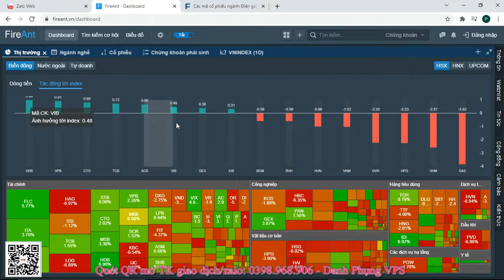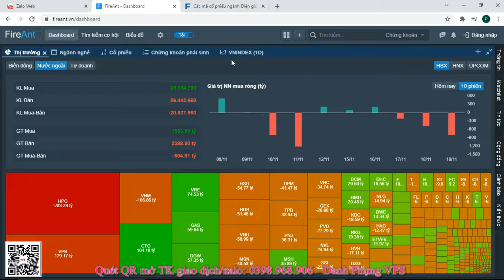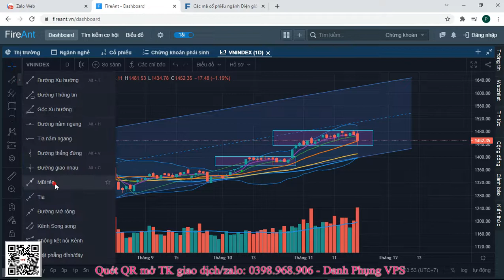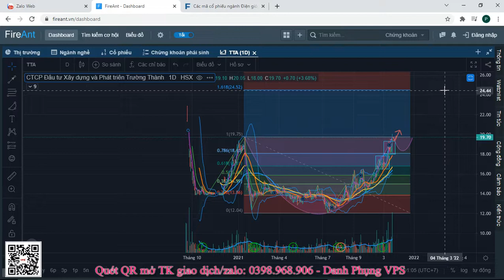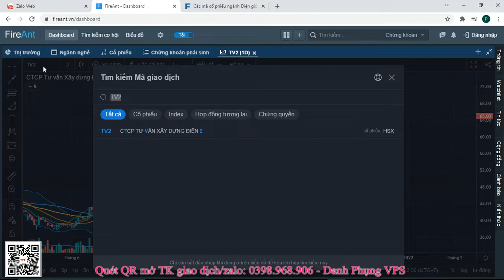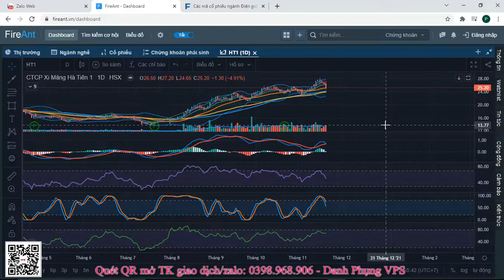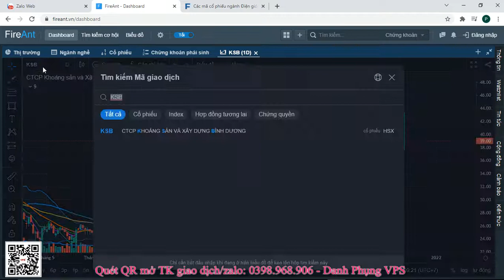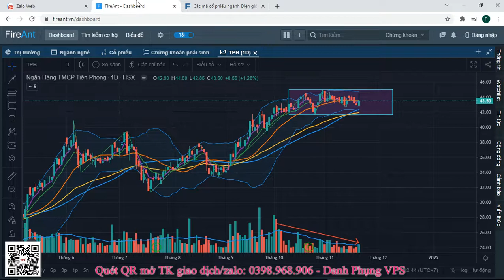#7: Chứng khoán hôm nay thị trường ngày 22/11/2021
VPS Mở Tài Khoản Chứng Khoán Online chỉ Mất 2 Phút - Không Cần Ký Giấy Tờ
Điền mã giới thiệu L423 - Danh Phụng  để được hỗ trợ tư vấn điểm mua, bán cổ phiếu, quản trị danh mục hiệu quả!

Bước 1: Tải App Smartone tại App Stores/ CH Play
Bước 2: Điền một số thông tin cần thiết và mã giới thiệu L423
Bước 3: Chụp ảnh CMND 2 mặt theo yêu cầu
Bước 4: Dò xác thực khuôn mặt theo 3 góc độ và hoàn thành.
Rất vui khi được may mắn đồng hành cùng anh/chị!